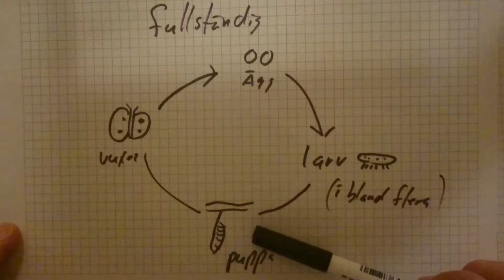Insekter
Grundskolans biologikurs